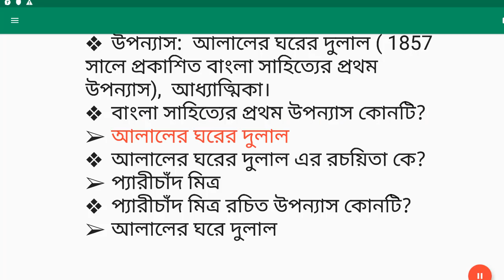প্যারীচাঁদ মিত্র -বাংলা সাহিত্য। Bangla Literature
40th bcs preparation,bcs preliminary preparation,bcs and bank job preparation,university admission,bcs gk job interview,job preparation video,
reasoning
general knowledge 2019
question answer
100 easy general knowledge questions and answers